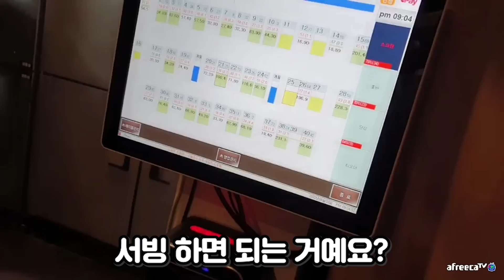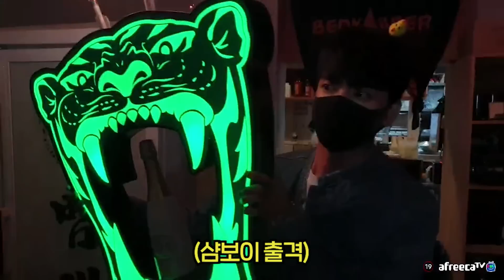요즘 가장 핫한곳 가면 생기는일